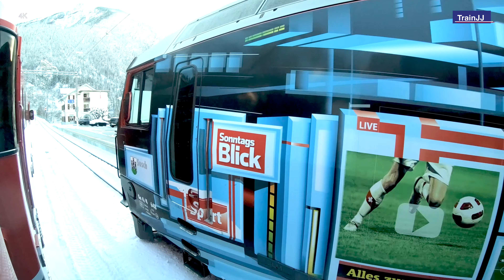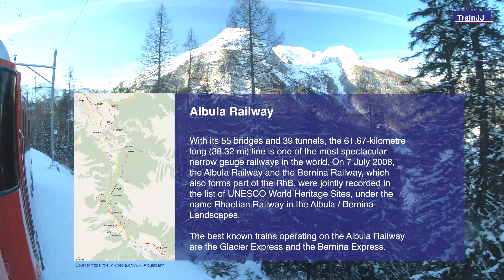4K Filisur to St. Moritz by train on Albulabahn | Scenic Train Ride Swiss Alps | RhB Rhätische Bahn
Relaxing scenic train ride trough the stunning Swiss Alps in the snow on board the RhB / Rhaetian Railway IR - Interregio 1121 train from Chur to St. Moritz to Chur in Switzerland.

This multicam video contains the part from Filisur to St. Moritz via Bergün, Preda and Samedan along the famous Albula Railway Line, which runs from Thusis to St. Moritz. With its 55 bridges and 39 tunnels, the 61.67-kilometre long (38.32 mi) line is one of the most spectacular narrow gauge railways in the world.

Partly with splitscreen left and right side of the train and multiple angles.

the Albula Railway and the Bernina Railway, which
also forms part of the RhB, were jointly recorded in
the list of UNESCO World Heritage Sites, under the
name Rhaetian Railway in the Albula / Bernina
Landscapes.

The best known trains operating on the Albula Railway
are the Glacier Express and the Bernina Express.

Next to the train station of Bergün is the Albula museum located, which guides railway enthusiasts and families through the history of the railway in Graubünden.

Between Filisur and Bergün we are passing the * Glatschera Tunnel.
* "The "standard tunnel construction method" was used for the first time in the renewal of the approximately 108-year-old and 334-meter-long Glatschera Tunnel below Bergün. The track was lowered by 52 cm. This was followed by enlargement of the tunnel cross-section by means of blasting and installation of the prefabricated concrete elements from freight cars. The Rhaetian Railway took a pioneering role with this project and aroused the interest of other railroad companies"

Train: RhB Alvra train - Alvra Gliederzug IR 1121 - Locomotive Ge 4/4 II 625 | Chur - St. Moritz
0:45  Departure Filisur
2:26  Greifenstein helical tunnel / Kehrtunnel (shortened)
4:18  Grosser Cruschetta tunnel (shortened)
9:08  Bergünerstein tunnel (shortened)
9:32  * Glatscheras tunnel
10:10  Train station / bahnhof  Bergün / Bravuogn - Albula museum
13:21  God tunnel (shortened)
14:45  Plaz tunnel (shortened)
18:14  Muot
18:54 Snow castle along Sledging route / Schneeschloss am Schlittelwelt Preda/Darlux - Bergün
19:05  Rugnux helical tunnel / Kehrtunnel (shortened)
20:26  Toua helical tunnel / Kehrtunnel (shortened)
21:30  Zuondra helical tunnel / Kehrtunnel (shortened)
22:31  Start sledging run
23:10  Preda (Starting point Sledging route to Bergün)
24:45 Albulatunnel
25:10 Spinas | Passing the famous Glacier Express train from St. Moritz to Zermatt
29:12 Bever
31:20 Samedan
34:50 Celerina/Schlarigna
38:00 Arrival St. Moritz

Entspannende Zugfahrt durch die atemberaubenden Schweizer Alpen im Schnee an Bord des RhB / Rhätische Bahn IR - Interregio Zuges von Chur nach St. Moritz nach Chur in der Schweiz.

Dieses Multicam-Video enthält den Teil von Filisur nach St. Moritz über Bergün, Preda und Samedan entlang der berühmten Albulabahnlinie, die von Thusis nach St. Moritz führt. Die 61,67 Kilometer lange Strecke ist mit ihren 55 Brücken und 39 Tunnels eine der spektakulärsten Schmalspurbahnen der Welt.

Neben dem Bahnhof von Bergün befindet sich das Bahnmuseum Albula, das Eisenbahnbegeisterte und Familien durch die Geschichte der Eisenbahn in Graubünden führt.

Teilweise mit Splitscreen auf der linken und rechten Seite des Zuges.

Ontspannende treinrit door de prachtige Zwitserse Alpen aan boord van de RhB / Rhätische Bahn IR - Interregio-trein van Chur naar St. Moritz in Zwitserland.

Dit stuk omvat het gedeelte van Filisur naar St. Moritz Bergün, Preda en Samedan langs de beroemde Albula-spoorlijn die loopt van St. Moritz naar Thusis. Met zijn 55 bruggen en 39 tunnels is de 61,67 kilometer lange lijn een van de meest spectaculaire smalspoorbanen ter wereld.

4K - 4K Video

Viel Spass!
Buona visione!
Veel plezier!